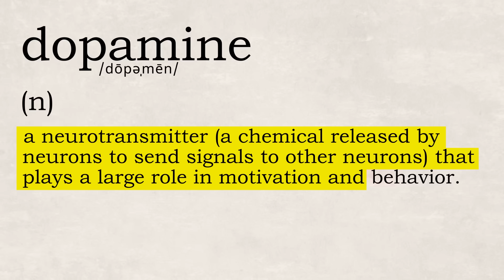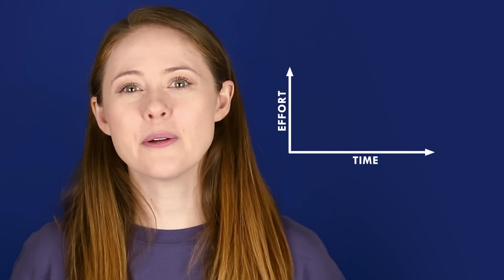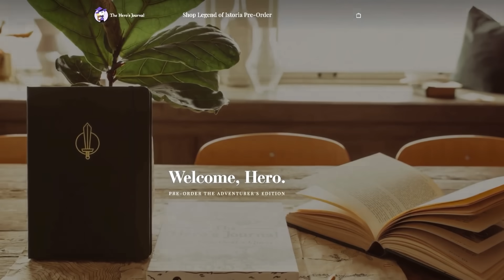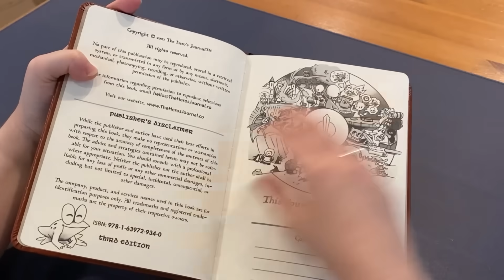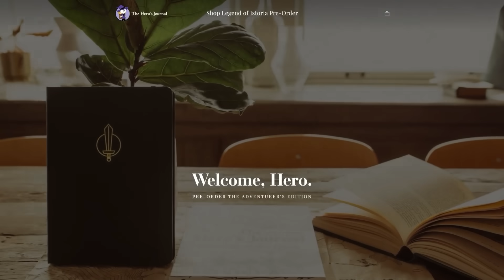How Dopamine Affects Learning and Motivation in ADHD Brains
and use code "howtoadhd" to try it out yourself.

Ever wondered what Dopamine was and how exactly it affects our brain? In this episode, we explore the wonderful world of dopamine and how it can affect our motivation and even our ability to learn!

Research Provided By: Farah Mahmud & Dr. Patrick LaCount